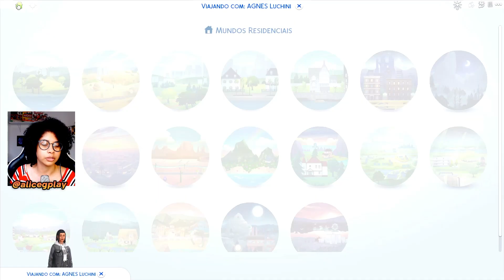O NOVO INTEGRANTE DA EQUIPE JÁ FOI PRESO! | LA CASA DE SIMOLEONS | The Sims 4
No vídeo de hoje a Agnes da nova série do canal, La Casa De Simoleons vai começar a sua vida do cr1me. Essa série é inspirada na série La Casa De Papel. O objetivo é fazer a Agnes crescer no ramo de ladra e ir recrutando mais pessoas para a sua equipe, transformando assim em uma grande equipe de ladrões no The Sims 4.

💸 Você pode fazer uma doação para me ajudar a comprar uma placa de vídeo

💻 Meu setup:
Fonte Corsair CV550 550W 80 Plus
SSD Kingston SNVS 500GB padrão NV1
Processador AMD Ryzen 5 5600G, 3.9GHz
Memória de 16GB DIMM DDR4
HD Blue WD10EZEX 1TB
Water Cooler Corsair Hydro Series H60
Placa mãe MSI B550M
Microfone condensador SF-666
Webcam Full HD Logitech C920s
Caixa de som gamer
Fone de ouvido: genérico